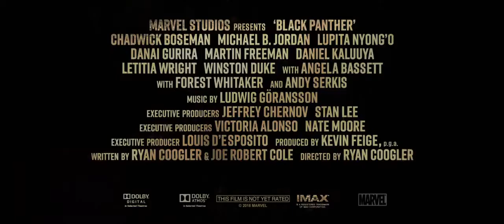Black Panther 'Rise' TV Spot (2018) | Trailers Spotlight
Trailers Spotlight

Thanks. :D :D